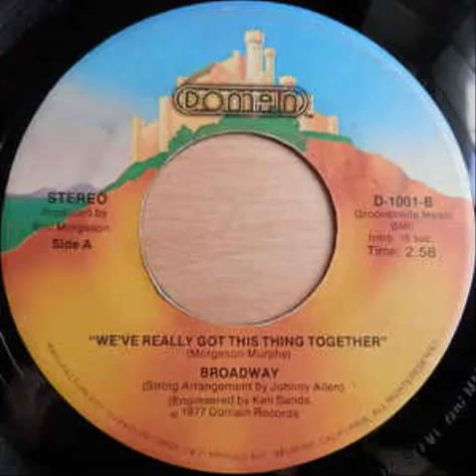Broadway - We 've Really Got This Thing Together